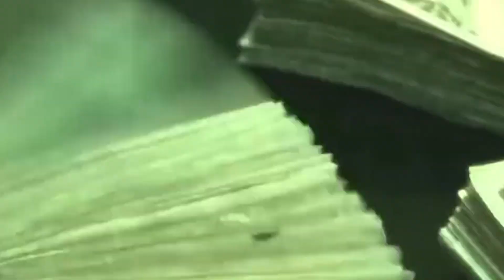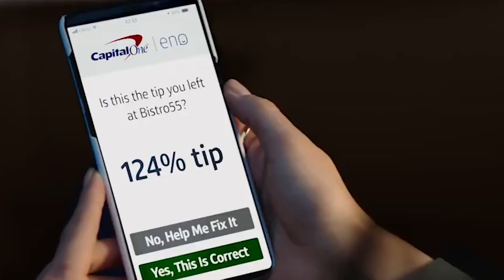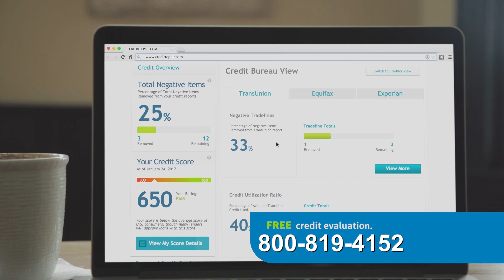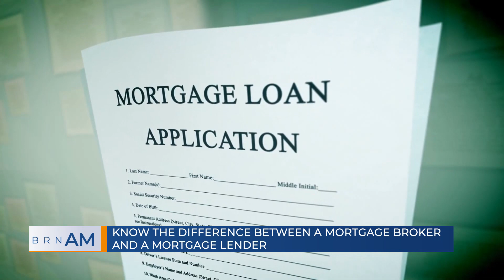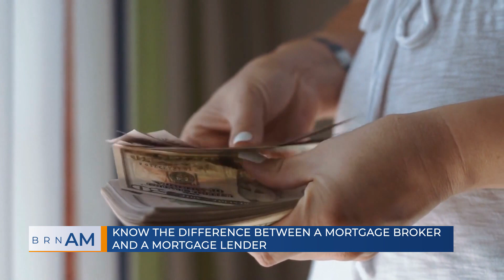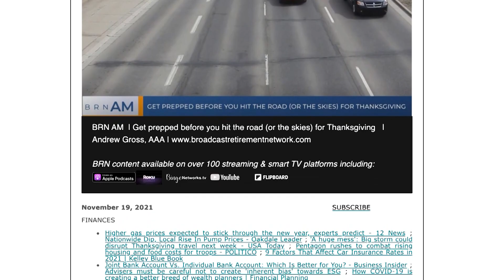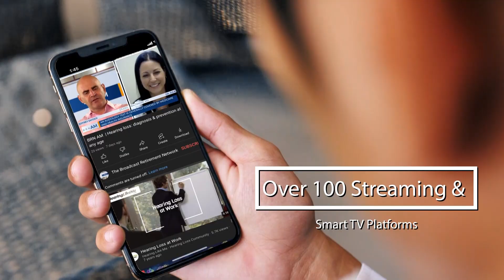BRN AM | What is a non-qualified mortgage?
BRN AM | What is a non-qualified mortgage? | Carl Delmont, Freedmont Mortgage Corporation